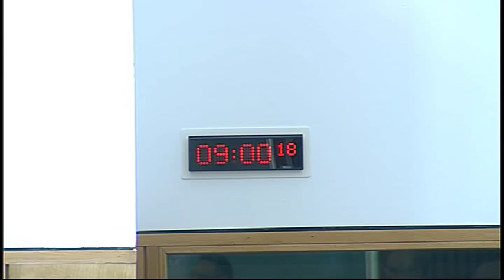European and External Relations Committee - Scottish Parliament: 25th June 2015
- European and External Relations Committee. Agenda

1. UK’s future relationship with the EU and Connecting Scotland: The Committee will take evidence from—
Fiona Hyslop, Cabinet Secretary for Culture, Europe and External Affairs, and Colin Imrie, Deputy Director, Head of European Relations, Scottish Government.

2. European Structural and Investment Funds: The Committee will take evidence from—
Keith Brown, Cabinet Secretary for Infrastructure, Investment and Cities, and Shane Rankin, Deputy Director, European Structural Funds, Scottish Government.

3. Committee of the Regions: The Committee will consider a report from Stewart Maxwell, one of the Scottish Parliament’s nominated members of the Committee of the Regions.

4. Reports from Scottish Government: The Committee will consider reports from the Scottish Government on transposition of EU Directives, learning of foreign languages in primary schools and Horizon 2020.

5. Transatlantic Trade and Investment Partnership: The Committee will consider correspondence from the European Commission relating to its report.

6. Brussels Bulletin: The Committee will consider the latest issue of the Brussels Bulletin.

7. Work programme (in private): The Committee will consider its work programme.